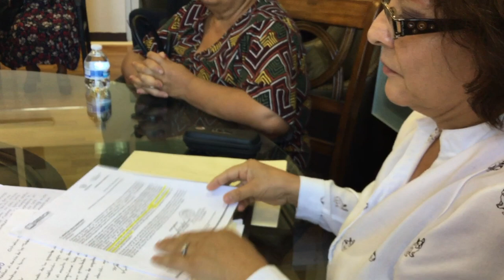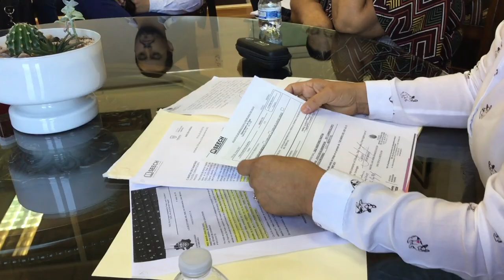La Mala educación Mexicana - La lucha sigue - 2da Parte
This video is about La Mala educación Mexicana - La lucha sigue - 2da Parte